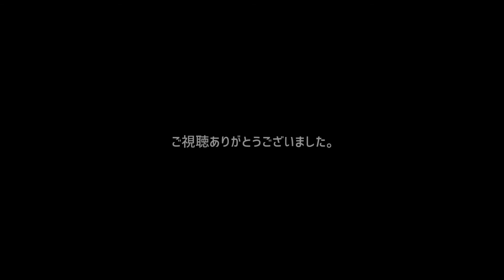【OИE】多重未来のカルテット-QUARTET THEME -【CeVIOアニソンカバー/DTM/MMD】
こつぽんです。初音ミク-Project DIVA-（2009年）より挿入歌？をONEでカバーしました。
アニソンではないですけど、スペハリ・アウトランに並ぶ熱狂したレトロアーケードゲームの曲がオリジナル。このチャララチャララチャラってフレーズが天才過ぎました。

【ORIGINAL】
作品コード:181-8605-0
歌:初音ミク, 作詞：Kusemono(SWANTONE), 作曲：Funky K.H

【DTM】
色々適当すぎですけど一旦UP。
すごーく昔に打ち込んだMIDIがあったので活用。ベースラインは原曲に寄りです。
リバースからのクラップとオケヒも盛りモリ^^

【MMD】
セーガー感とサイバー感がほしい。ワイヤーステージだけだと丸焦げになるイメージなのでナノマテで少し温度下げてみたり。

■MODEL
ONE -ARIA ON THE PLANETES： SIDU, mqdl, hiromu
■SKYDOME
星空QQ1：怪獣対若大将P
wire stage ：youkan
wire stage2 改：youkan
■MOTION
多重未来のカルテットVer410：盗賊つばき
■EFFECTS
CameraShake：GABAmanP
空中に漂う埃エフェクト：化身バレッタ
LiteDOF v3：akeru
WorkingFloorAL,：針金P
NCHLShader2：nil
nanomat_ver1r(蒼き鋼のアルペジオに出てくる、エフェクト)：buhi
JetSmoke：針金P

【お知らせ】

【CYBERDIVA Anisong Coversシリーズ公開にあたって】
個人的に思い入れが深い過去の素晴らしいアニソンを電脳歌姫で今一度聞きたくて耳コピ制作＆紹介をしております。